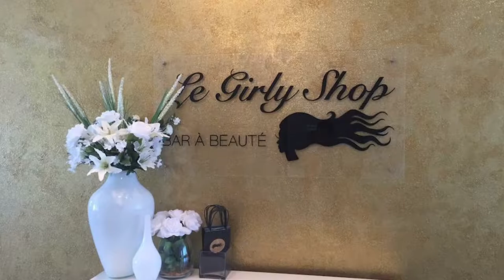Top 5 endroits pour des extensions de cils | Montreal.TV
Cinq endroits à Montréal pour des extensions de cils.

Reporter: Alexe Poulin.